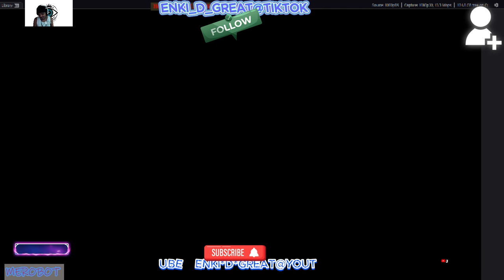DRAGON BALL SPARKING ZERO 1st 2 fights